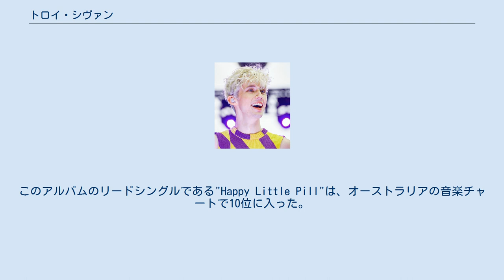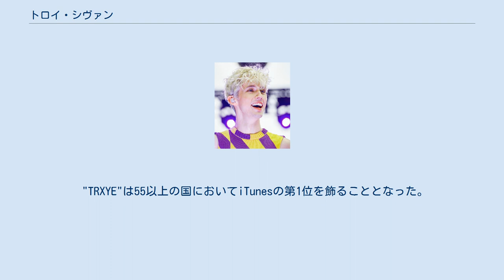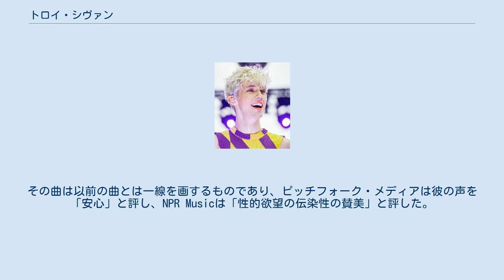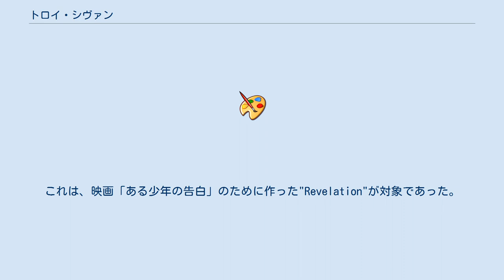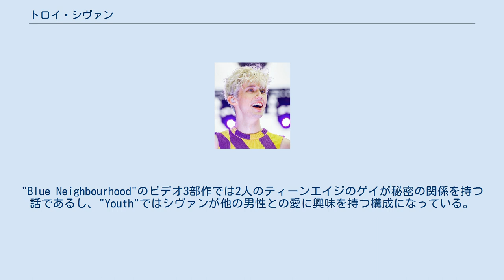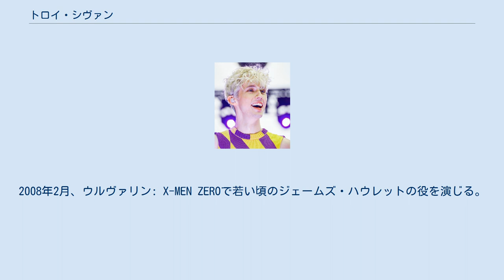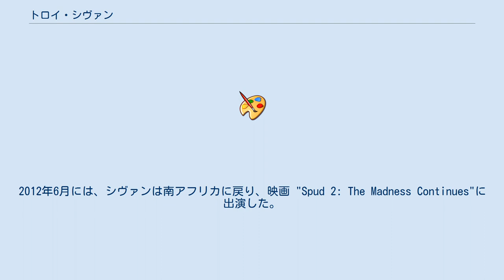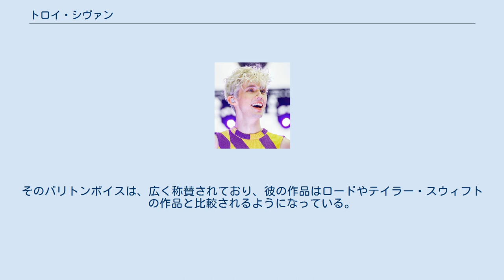トロイ・シヴァン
トロイ・シヴァン・メレット (Troye Sivan Mellet、[trɔɪ sɪˈvɑːn]; 1995年6月5日生まれ)は、オーストラリアのシンガーソングライター、俳優、ユーチューバー。
 ユーチューブとオーストラリアのタレントコンクールで歌手としての注目を集めたのち、2013年にユニバーサル ミュージック グループのEMIオーストラリアと契約を結び、彼の3枚目のEP盤となる "TRXTE" (2014年)をリリースした。
このレコードはアメリカ合衆国のBillboard 200で最高5位まで入った。
このアルバムのリードシングルである"Happy Little Pill"は、オーストラリアの音楽チャートで10位に入った。
2015年、4枚目のEP盤である "Wild" と、初のスタジオアルバムである "Blue Neighbourhood"を続けて発表、そのリードシングル"Youth"はBillboard Hot 100で初めて40位に入るヒットとなり、最高23位まで入った。
 2番目のスタジオアルバム "Bloom"（2018年)は、オーストラリアで第3位、Billboard 200では第4位となった。そのリードシングル "My My My!"はビルボードのダンスクラブソングチャートで2度目のナンバーワンシングルに輝いた。 2020年に発表したEP盤 "In a Dream"の"Take Yourself Home"は、彼の初のシングルとしてもリリースされた。 俳優としては、X-MENシリーズのウルヴァリン: X-MEN ZERO(2009)で、若い頃のウルヴァリンを演じた他、Spud三部作では表題となるキャラクターを演じた。ユーチューバーとしては、定期的にVlogをアップロードし、2019年には700万登録と総アクセス数12億以上を得るに至る。ブイロガー友達であるタイラー・オークレイ(Tyler Oakley)とコラボしたビデオ "The 'Boyfriend' Tag" は、2014年の「ティーンが選んだWebアワード」でコラボ部門に選ばれた。タイムは、「2014年に最も影響を与えたティーン25人」の一人に シヴァンを選んだ。2018年には "Revelation" でゴールデングローブ賞の主演歌賞にノミネートされた。この作品は映画「ある少年の告白」の曲で、シヴァンはこの映画で助演もしている。 シヴァンは南アフリカ共和国のヨハネスブルグ生まれで、主婦で元モデルのローレル・メレット ("Laurelle Mellet"）と、事業家で宅地建物取引業を営む シャウン・メレット ("Shaun Mellet") の子である。
 シヴァンは 西オーストラリア州 パースで両親と3人の兄弟ととも育った。
彼はユダヤ教正統派の家庭で育つ（父親はリトアニアのユダヤ人の家に生まれ、母親はユダヤ教に回心している）が、彼自身は敬虔な信徒ではないと言っている。
彼は2009年までパースにあるカーメルスクール（現代正統派ユダヤ教の私設学校）に通い、その後は遠隔教育を受けた。
 シヴァンの音楽の経歴は、2006年、2007年および2008年にパースの放送局のテレソン (Channel Seven Perth Telethon) に出たことから始まる。
2006年には、オーストラリアンアイドルの優勝者であるガイ・セバスチャンとのデュエットも披露した。
シヴァンは2007年のスターサーチ(Star Search)のファイナリストになっている。
2009年には "For Them"をリリースし、家のない子供に対する意識向上と基金集めに役立てた。
彼の初のEP盤 "Dare to Dream"は、2007年6月にリリースされている。
2010年2月には、リサ・ラビー(Lisa Lavie)がプロデュースした音楽ビデオ "We Are the World 25 for Haiti" に参加し、 2010年のハイチ地震で犠牲になった人たちへの義捐金を集めた。
 2013年6月5日にはシヴァンはユニバーサル ミュージック グループのEMIオーストラリアと契約を結んだが、1年ほどの間は秘密にしていた。
2014年7月25日に初のシングル "Happy ...